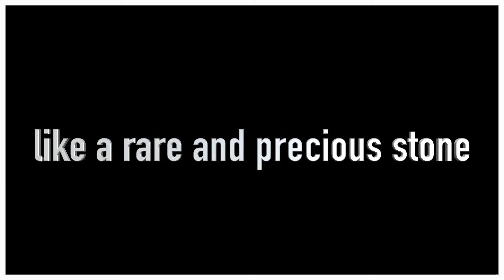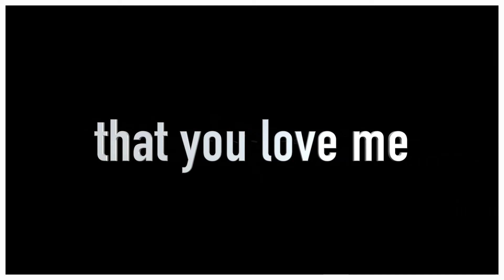ShowMe (...tribute to Julie Thomas)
A tribute to Julie Thomas, written and performed by Leo Thomas.